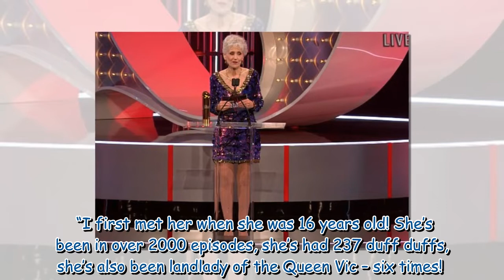Anita Dobson's appearance at British Soap Awards leaves viewers distracted 'Oh my God!'